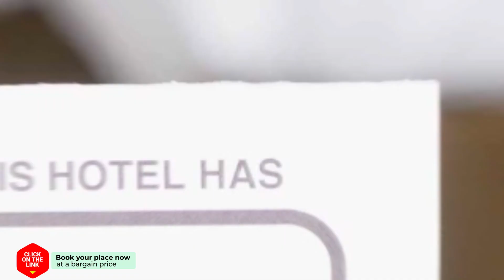Central Tree House hotel review | Hotels in Thessaloniki | Greek Hotels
Central Tree House hotel video review. Hotels in Thessaloniki, greek 3 stars hotels.